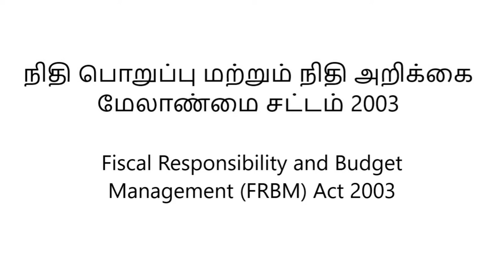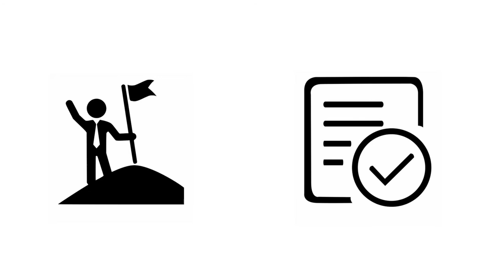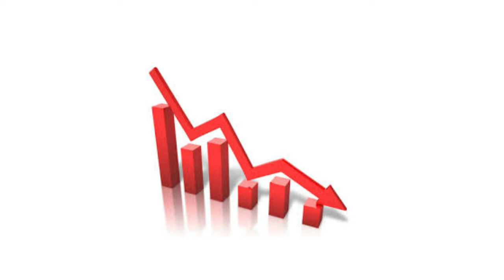Fiscal Responsibility and Budget Management (FRBM) Act 2003 | Tamil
A video on the rules and targets set to tackle fiscal deficits in the economy. Made for B.A. Economics (Tamil Medium) Students.